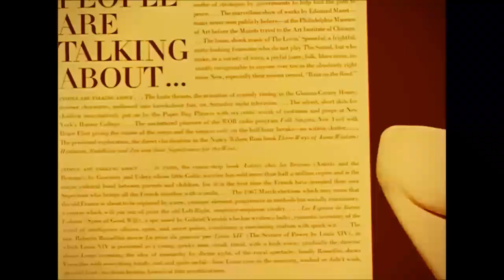Jayhawks : Happy Weekend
From the album "The Endless Mirror" (Dead Wax Records, 2023)

Video: Scenes from "Vertige", 1969, directed by Jean Beaudin